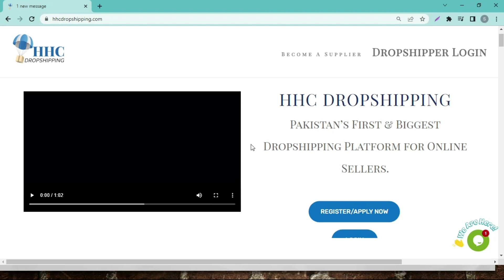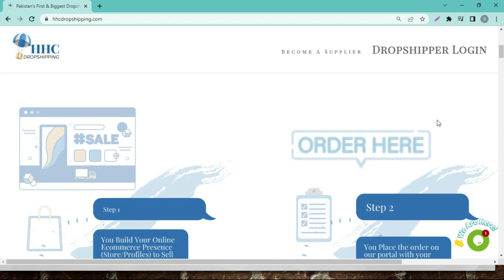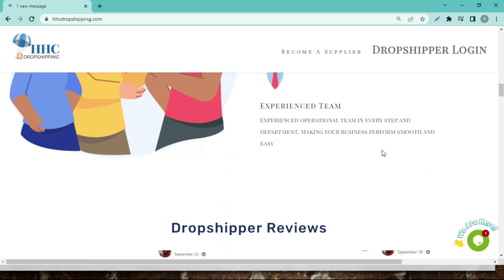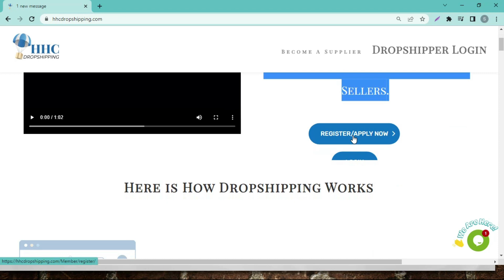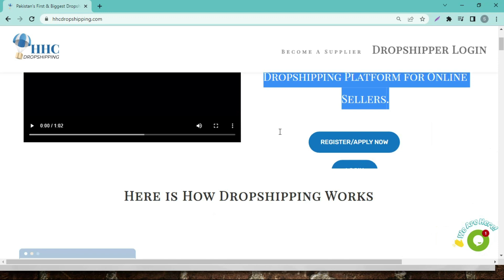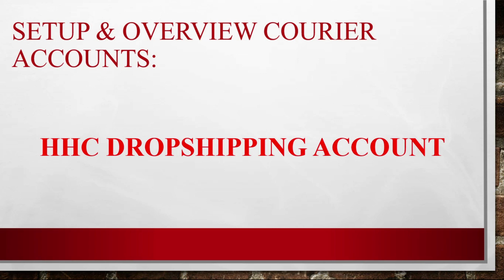Class 63 - HHC Dropshipping Account